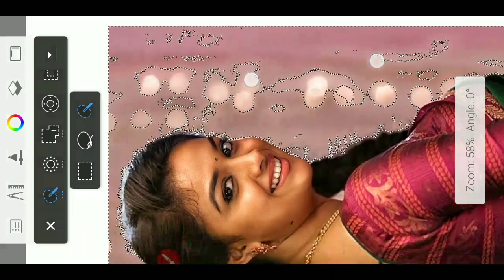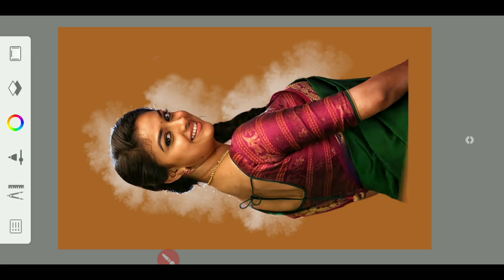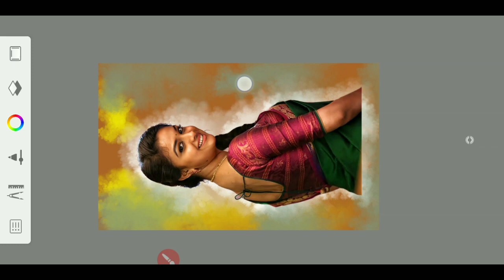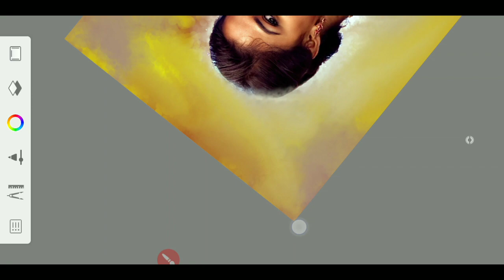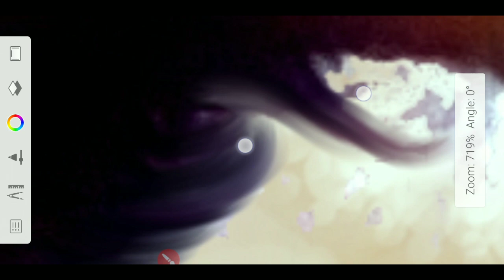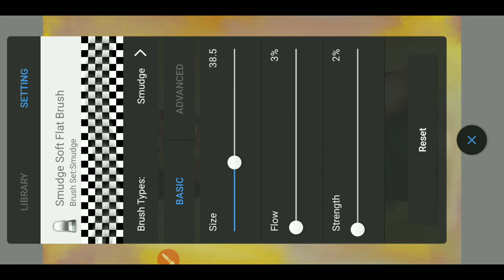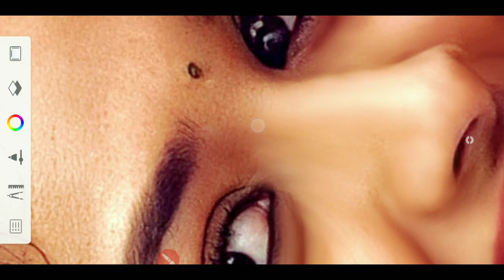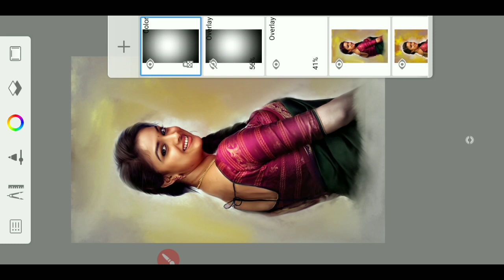How to do Smudge Digital painting using Autodesk sketchbook | Digital painting in mobile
Smudge Digital painting | Digital portrait | Autodesk mobile | Autodesk sketchbook | Telugu Tutorial
Autodesk Manipulation editing  Tutorial in Telugu | Skin Smooth photo editing | Smudge photo editing

             Also join
• Whats app group :-